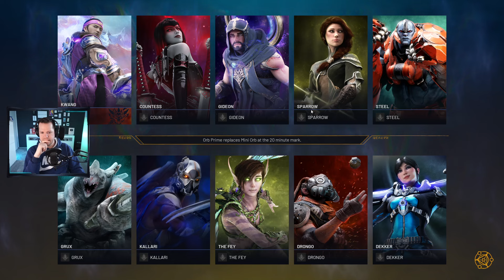Deshalb gewinnt Predecessor keine neuen Spieler ...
Moinsen! Im heutigen Video möchte ich mit euch darüber sprechen, warum Predecessor immer mehr Spieler verliert, bzw keine neuen Spieler dazu gewinnt, obwohl es doch eigentlich ein super geiles Action Moba ist!

Auf meinem Kanal findest du Hightligts, Gameplays, Clips und Guides zu dem inoffiziellen Paragon Nachfolger Predecessor.
Ich hoffe wir werden wieder so eine geile Community, wie zu den guten alten Paragonzeiten. Egal, für welches Spiel sich jeder einzelne entscheidet.

Wir sehen uns auf der Lane!

🎮 Predecessor is a third person MOBA currently in Development.
You and four allies join arms in battle as you fight for glory on the battlefield against enemy heroes on a traditional 3 lane map featuring an interactive jungle, epic monsters and more!

In a match 10 players are divided into two teams with each player controlling their chosen hero. No two heroes are the same. Each hero has their own unique abilities and design, meaning there’s a hero to match everyone’s style of play. Heroes complete objectives to collect gold like killing minions, towers or enemy heroes. As a hero collects more gold they can buy items from the shop that influence their heroes in interesting ways - allowing them to teleport to new locations, go invisible, freeze time and more. Items also allow a hero to get more powerful by giving their hero better attributes such as power, attack speed, health and various other stats.

Unlike most MOBAs, Predecessor puts you into the heart of the action. The Third-Person perspective fully immerses you into the game as enemies appear from shadow walls, over ledges or from behind you.